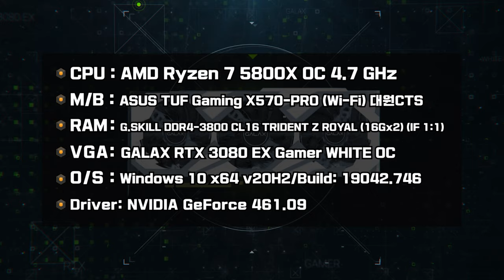콜 오브 듀티: 블랙 옵스 콜드 워 RTX 3080 벤치마크!! [NATIVE 4K vs. DLSS]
[ 본 영상은 GNL 2화 DLSS 집중 탐구의 벤치마크 클립입니다 ]

DLSS란 Deep Learning Super Sampling의 약자로. 이미지 업스케일링 기술입니다.
과연 RTX 3080에서 NATIVE 4K와 DLSS는 얼마나 차이가 날까요?